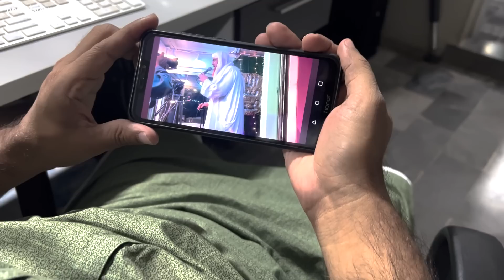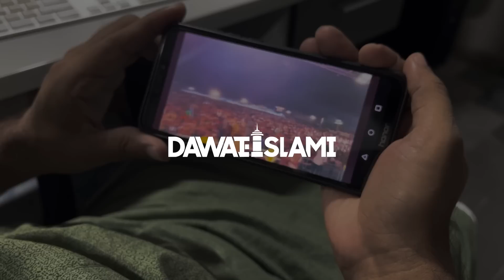Orangi Ijtima Highlights | Azeem Us Shaan Ijtima | Maulan Imran Attari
DawateIslami Orangi Ijtima 2022: Orangi Ijtima Highlights | Azeem Us Shaan Ijtima | Maulan Imran Attari Bayan in Orangi Ijtima 2022